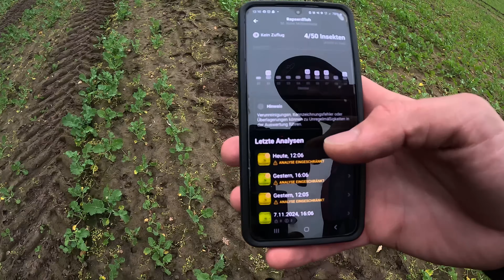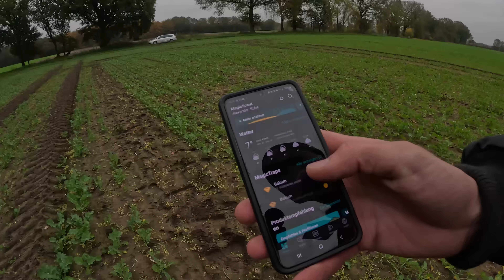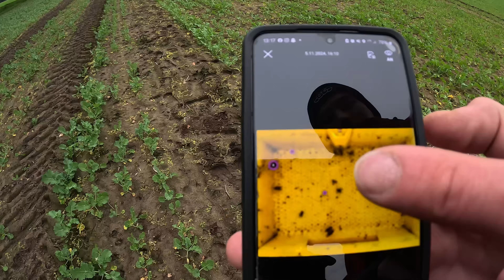Crop Tour / Wie machen sich die Bestände / Raps / Weizen / Gerste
Schaut auch gerne bei uns auf Instagram, vorbei dort sind wir schon länger unterwegs.

▬ Mein Equipment ▬▬▬▬▬▬▬▬▬▬▬▬▬

► Drohne DJI Mini 4 Pro
► Kamera GoPro Hero 11 Black
► Kamera GoPro Hero 8 Black

Ruhe Landwirtschaft
ist ein Familienbetrieb in der 4. Generation, der im Jahre 1929 gegründet wurde. Unser Hof liegt im Oldenburger-Münsterland. Wir betreiben leidenschaftlich Ackerbau mit verschiedenen Sonderkulturen wie zum Beispiel der Kartoffel. Dazu haben wir noch Mastschweine und Junghennenaufzucht.

▬ Partner-Links ▬▬▬▬▬▬▬▬▬▬▬▬▬▬

In diesem Artikel sind Partner-Links enthalten. Durch einen Klick darauf ge­lan­gt ihr direkt zum Anbieter. Solltet ihr euch dort für einen Kauf entscheiden, erhalten wir ei­ne kleine Provision. Für euch ändert sich am Preis nichts. Danke für eure Unterstützung!